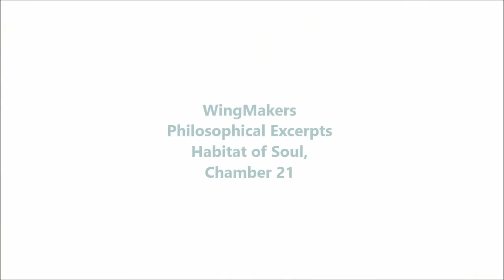Habitat of Soul (Multi subtitles) - WingMakers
Hábitat del Alma
De los Extractos Filosóficos de los WingMakers

Audio: WingMakers.com
(voz: Mark Hempel)

Nuestro sincero agradecimiento a los videos (CC)(vimeo.com:/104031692;/91888811) que han hecho posible editar este.